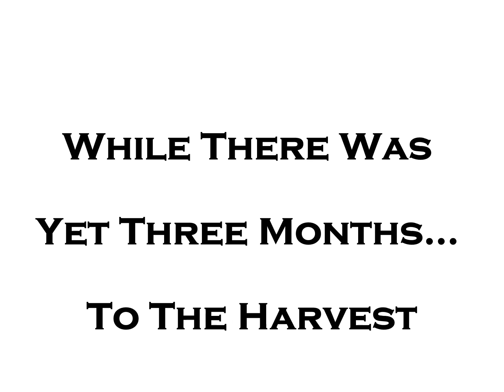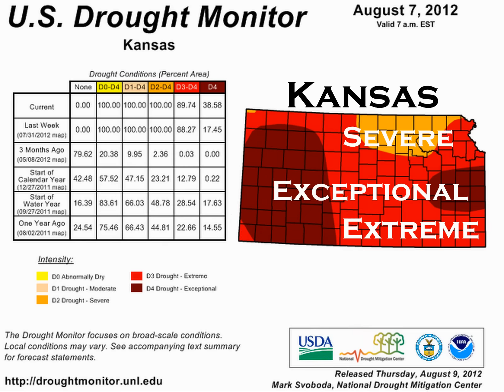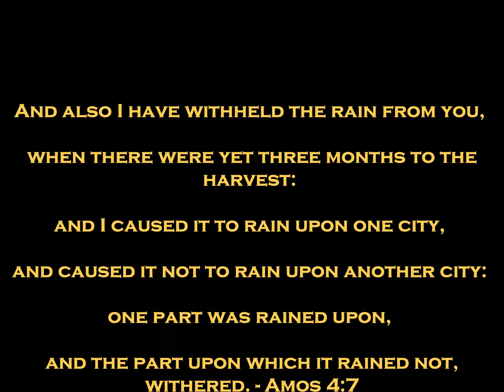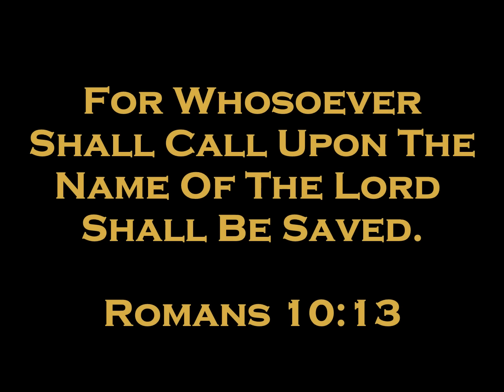Drought of 2012 ~ THREE MONTHS TO HARVEST...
"And also I have withheld the rain from you, when there were yet three months to the harvest: and I caused it to rain upon one city, and caused it not to rain upon another city: one part was rained upon, and the part upon which it rained not, withered." Amos 4:7